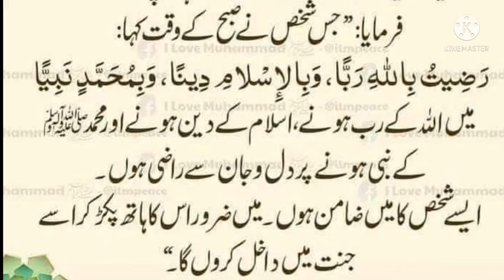Hazoor S.A.W ke hathon Jannat ka Dakhla | Dua for Every Muslim